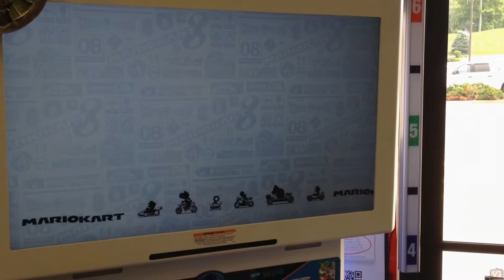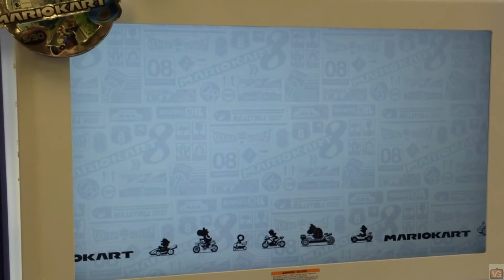Mario Kart 8 Demo Single-Player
GameStop's Wii U Demo Kisosk was updated on Saturday, May 17th to include a playable demo for Mario Kart 8.  This is over-the-shoulder recorded content of single-player game play.